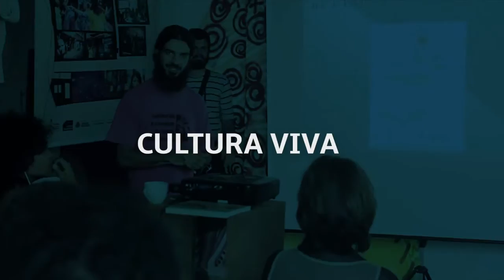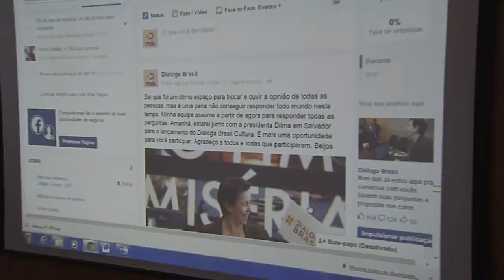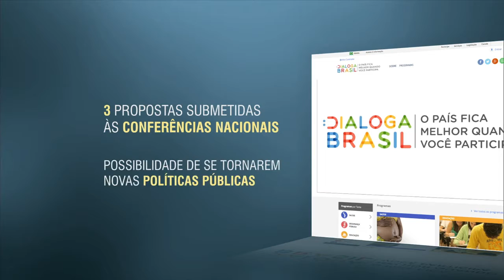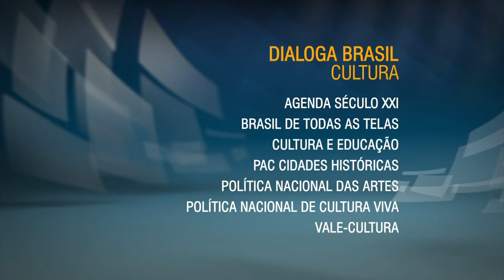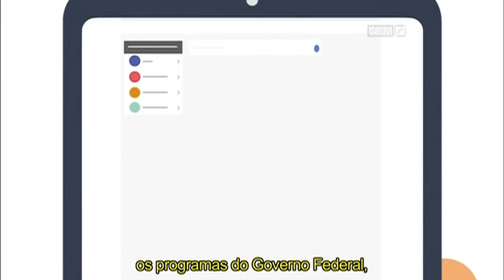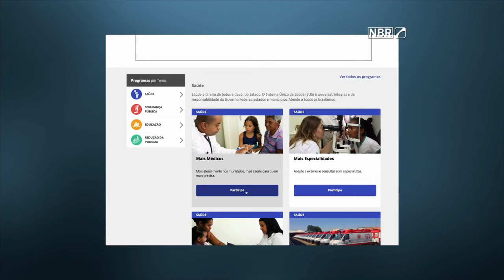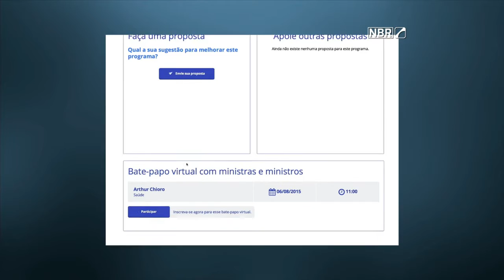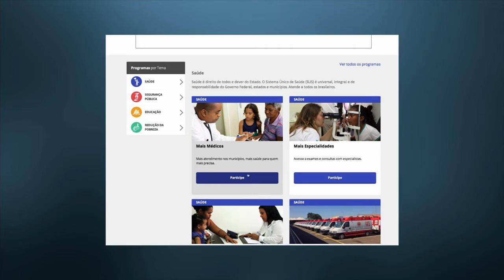Cultura passa a fazer parte da plataforma digital Dialoga Brasil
ATIVIDADES DA PRESIDENTA - 14.08.15: O portal Dialoga Brasil é uma plataforma onde a sociedade pode opinar e sugerir políticas públicas diretamente ao governo federal. Inicialmente, eram apenas quatro eixos: redução da pobreza, saúde, educação e segurança pública. A partir desta sexta-feira (14), a pauta cultura também passa a fazer parte do Dialoga Brasil.